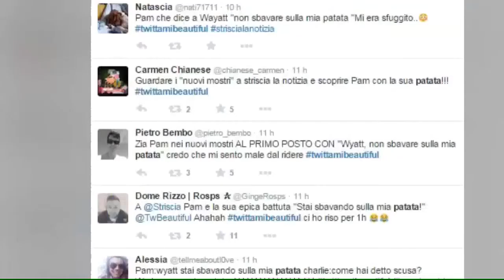Il doppio senso di Beautiful finisce su Striscia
A ‘I nuovi mostri’ la battuta hot di Pam a Wyatt